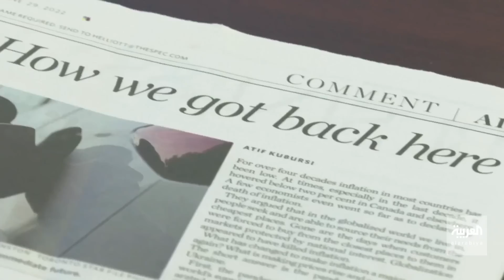العربية 360 | لهذا السبب يضر ارتفاع سعر الدولار بالاقتصادات الناشئة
الأرجنتين و تركيا أكثر الدول تضرراً من ارتفاعه.. نيويورك تايمز: ارتفاع سعر الدولار يضر بالاقتصادات الناشئة حول العالم.. تعرف على الأسباب في هذا التقرير